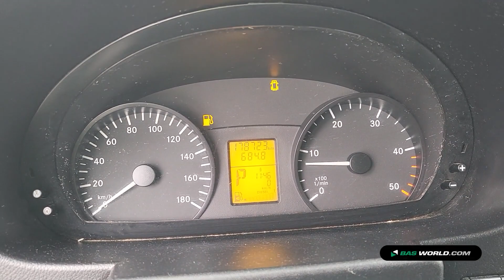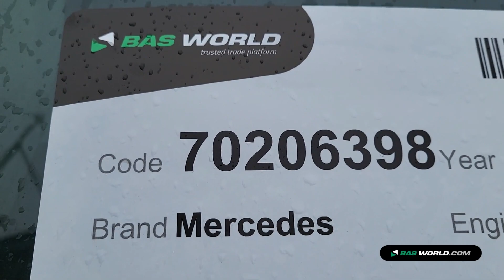70206398 Mercedes Sprinter